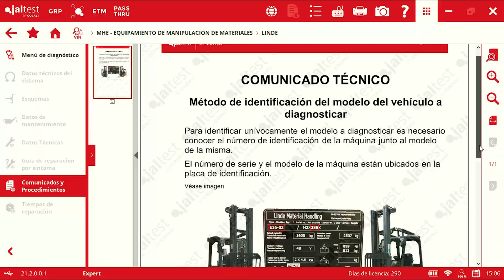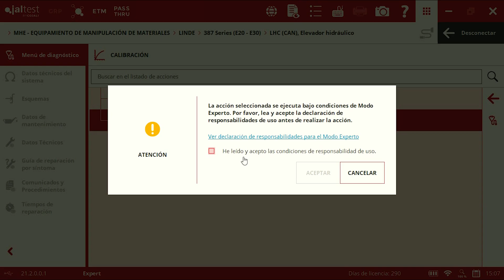JALTEST CASE STUDY | Calibración del sensor de posición del mástil en carretilla elevadora Linde E20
¡Os presentamos un nuevo JaltestCaseStudy con JaltestMHE!

En esta ocasión, vamos a realizar la calibración de las diferentes posiciones de inclinación del mástil en una carretilla elevadora eléctrica Linde E20.

Gracias a este procedimiento, es posible calibrar los componentes que se han remplazado y solucionar el funcionamiento defectuoso causado por el desgaste de los diferentes componentes del sistema.

¿Aún no conoces Jaltest MHE?